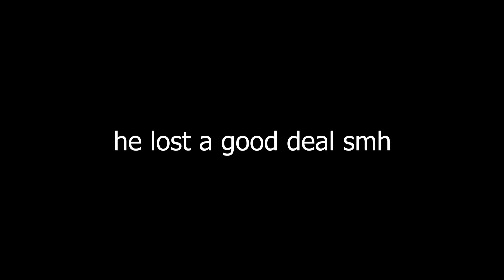[YBA] ⚠️TRADE OFFER⚠️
mm yes very good deal